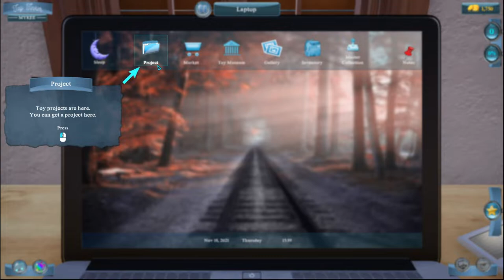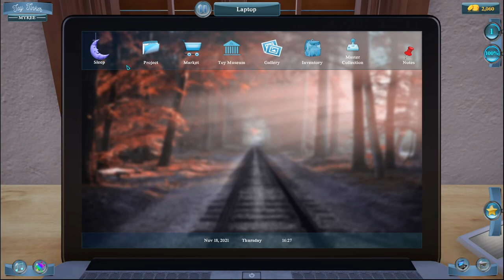Become a Master Toy Tinkerer!! | Toy Tinker Simulator Gameplay | First Look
Have you ever wanted to be a toy tinker? This is a unique chance to become one! Repair toys and start your toy-museums to make everyone happy!